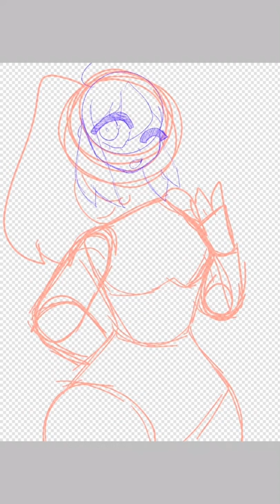YAN. SIM—SPEEDPAINT||Round 1 , , , FIGHT !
A fun little speedpaint of Yan-Chan from YanSim cuz sometimes you gotta put down the knaifus and laifus with a FIST TO THE FACE-
ahem;; I mean, this was my take on if instead of a martial arts club there was a boxing club instead ! I mean , people Americanize things enough already but I wanted to draw Ayano with nice physique (even though she has a pretty great one nornally) for anatomy practice and it turned into this.
Fun fact — This was originally going to be Ayano as a cheerleader but I realized I couldn’t draw pom poms post sketch :,)